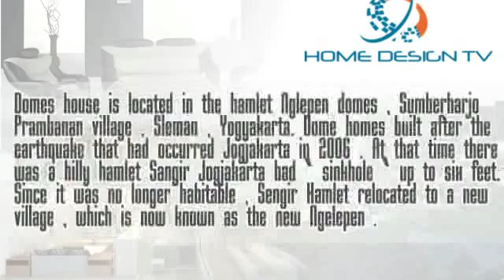Dome House Design Teletubbies House House or Helmet